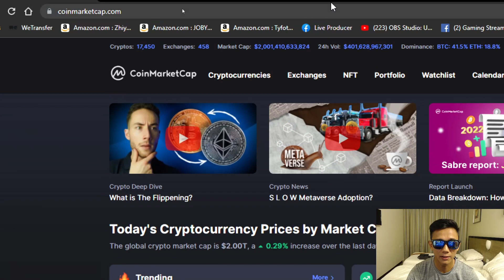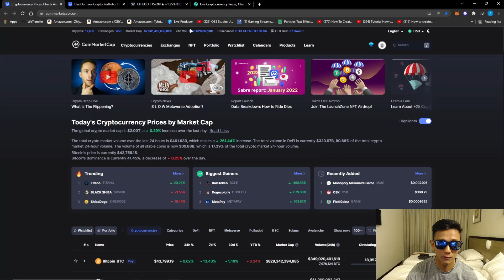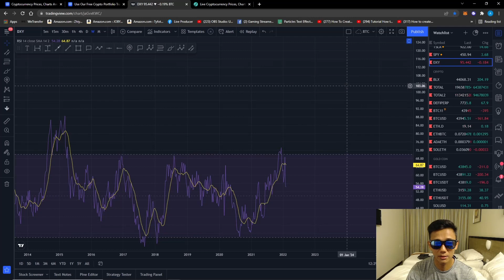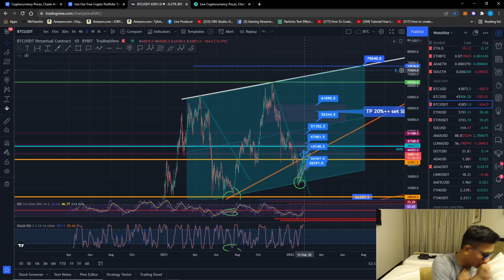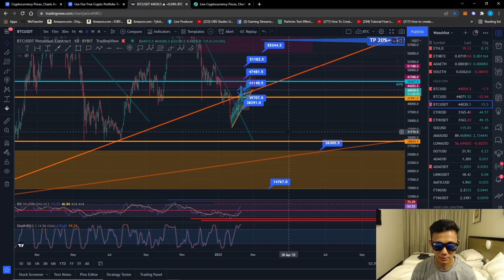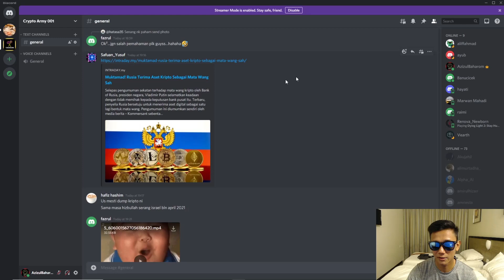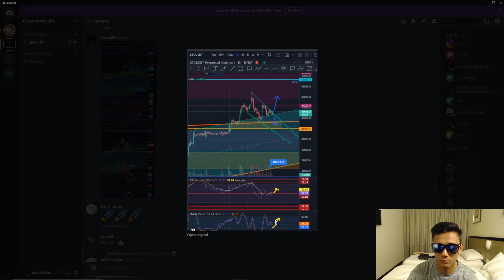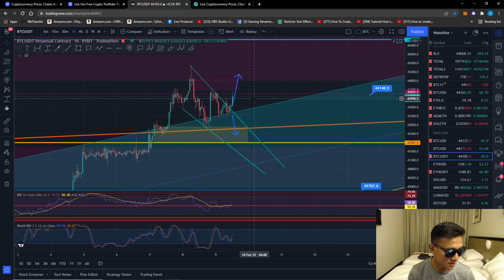BITCOIN usd 180,000!! Gila apa? Lihat Data ini dulu..FA & TA.. 5YEAR CYCLE?